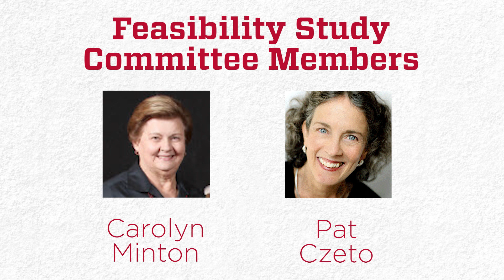Project: Recruit, Retain, Graduate – Update Fall 2023